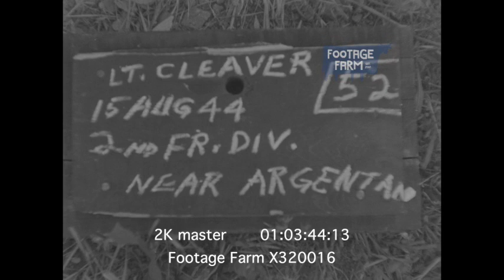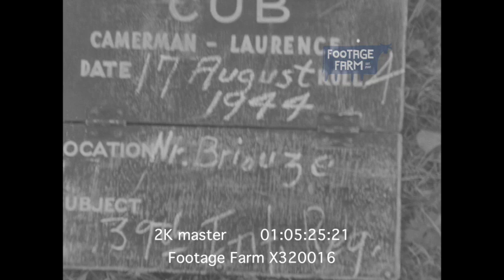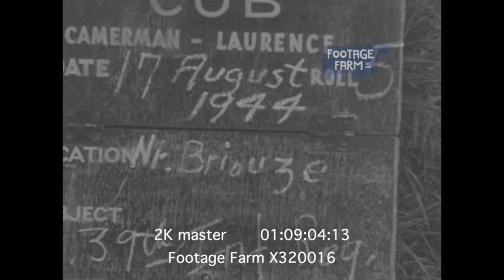Liberation of France, 1944 (2K footage) X320016 | Footage Farm Ltd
FRENCH 2ND ARMORED DIVISION ATTACK ARGENTAN, FRANCE ; 39TH INFANTRY REGIMENT, 08/15/1944